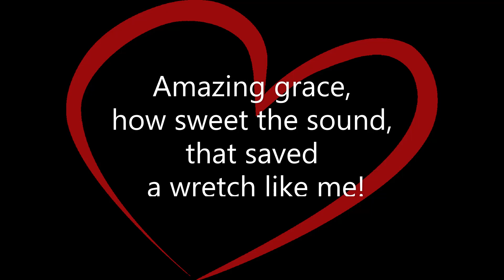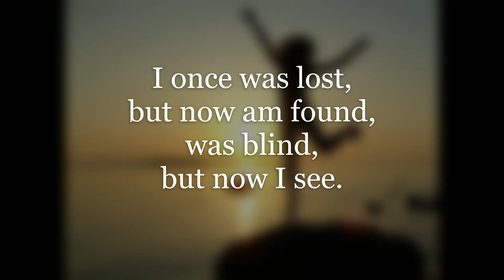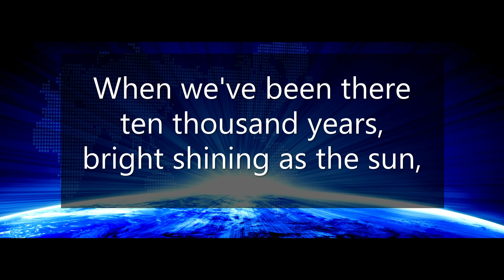Amazing Grace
Glory to God Hymnal #649 vs 1,2,5